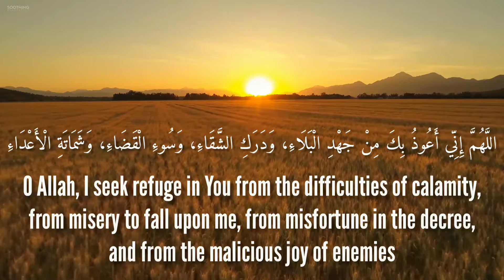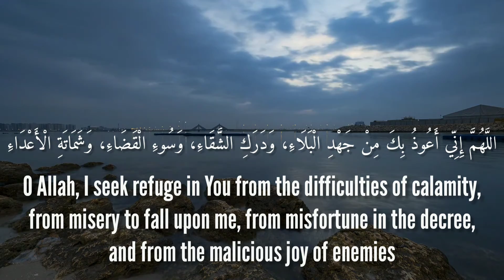Dua for protection from calamity, misery, misfortune and mockery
Mustafa Barzawi